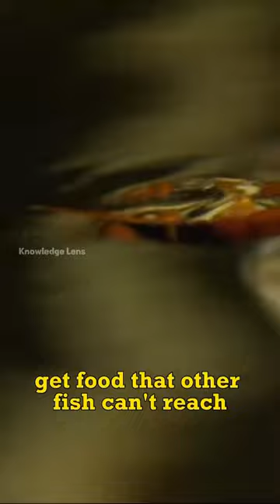The Fish That Shoots Water to Hunt!😲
Discover the incredible fish that uses water as a weapon to catch its prey! Nature's unmatched skill on display.